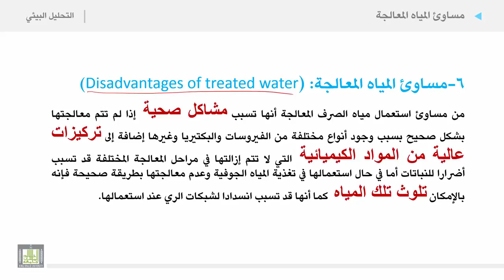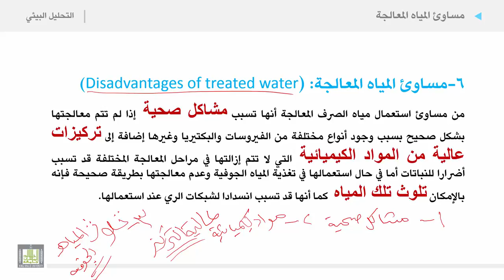التحليل البيئي 2 | الوحدة 6 | مساوئ المياه المعالجة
الوحدة السادسة : مصادر وأهمية المياه
مساوئ المياه المعالجة
1. تعديد مساوئ المياه المعالجة
2. تلوث مياه الانهار